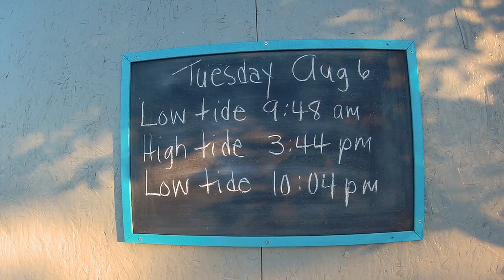Linden Beach Nova Scotia 2019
I took my action camera to Linden Beach the summer of 2019 to do some snorkeling and hanging out with family! What a beautiful spot!